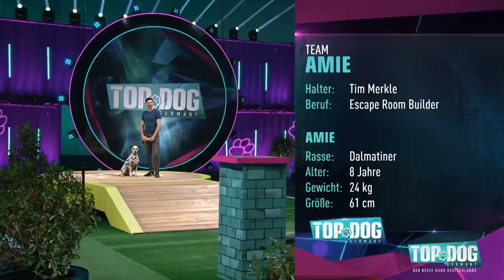Die TAUBE Amie tritt zum Parcours an... und ÜBERRASCHT alle! 😮 | Top Dog Germany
Unglaublich! Tim tritt mit seiner tauben Hündin Amie zum Parcours an und stellt sich damit gleich mehreren Herausforderungen. Wird Amie den Parcours meistern?